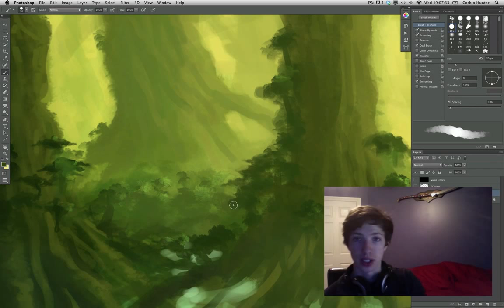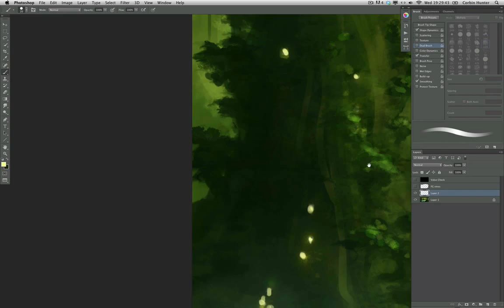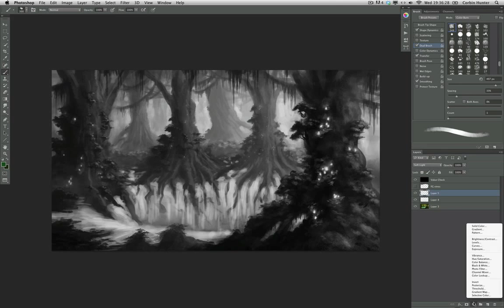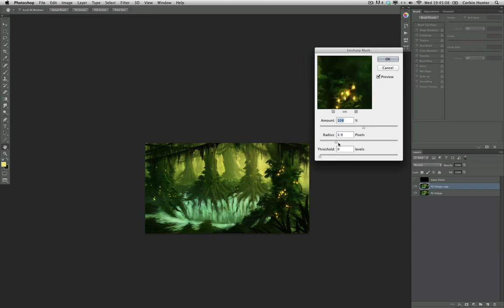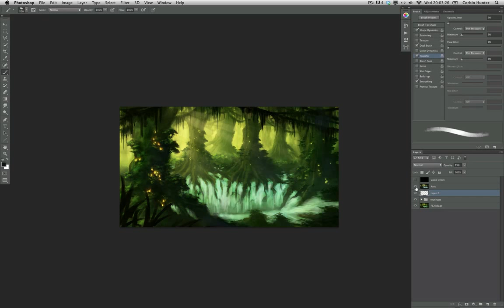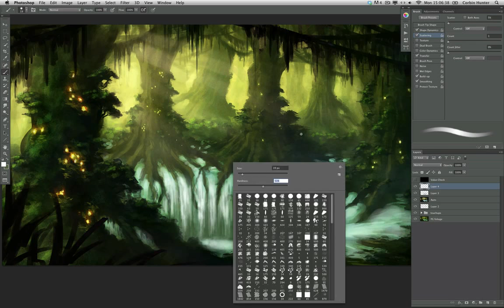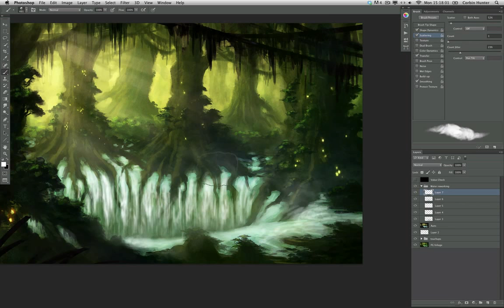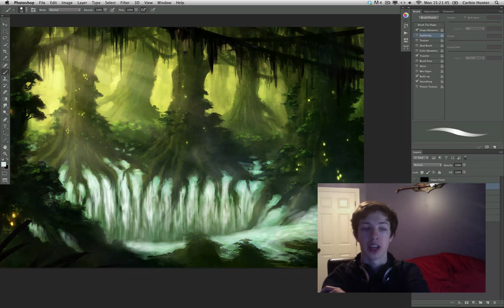Environment Tutorial: Forest Niagara Part 3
Hello Everyone and Welcome to part 2 of this Environment Tutorial of the Niagara Forest with Corbin Hunter